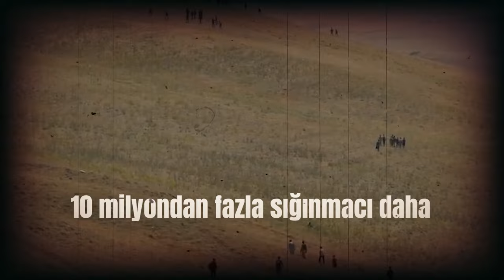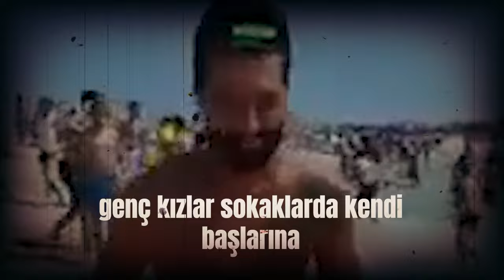Farkında mısınız? Bunlar kalırsa 10 milyon sığınmacı daha gelecek!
Farkında mısınız!
Bunlar kalırsa 10 milyondan fazla sığınmacı daha ülkemize gelecek.
Dolar 30 lirayı aşacak.
Kadınlarımız sokakta rahat rahat yürüyemez olacak.
Biz bu vatanı sokakta bulmadık.
Milletim ayağa kalksın.
Vatanını seven bizimle omuz omuza versin.
Vatanını seven sandığa gelsin.